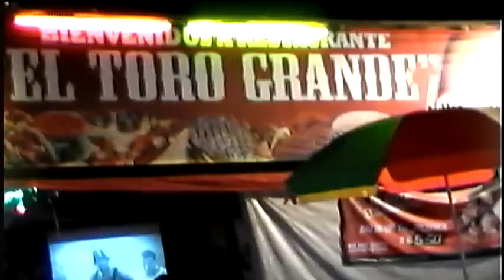Restaurante El Toro Grande fiestas patronales jiquilisco